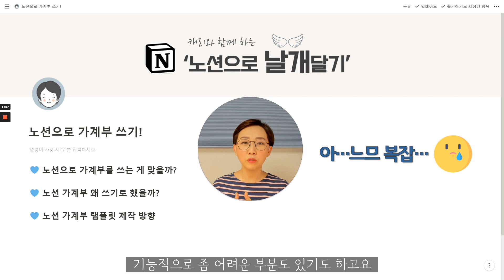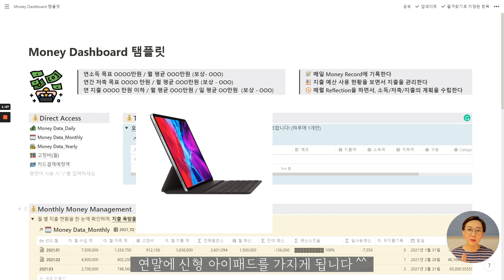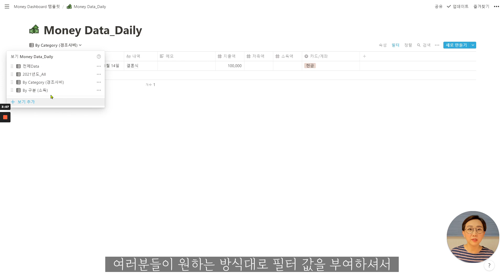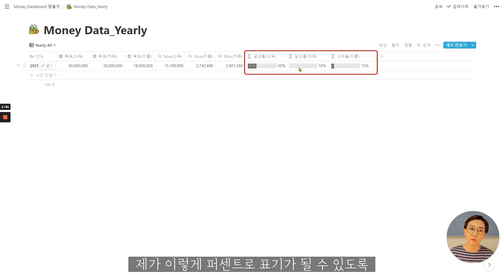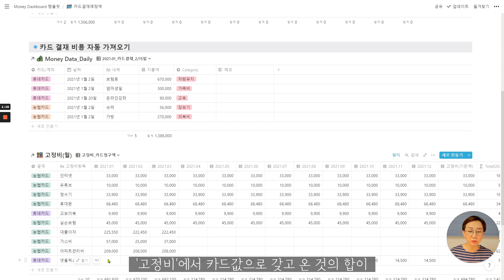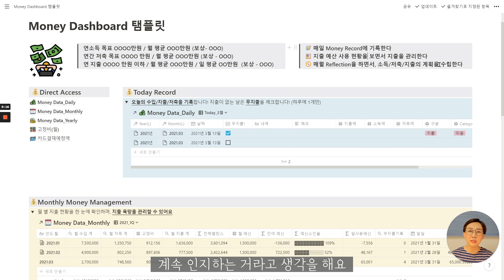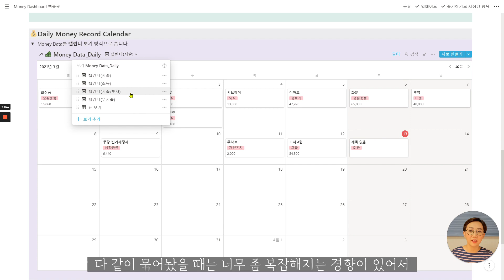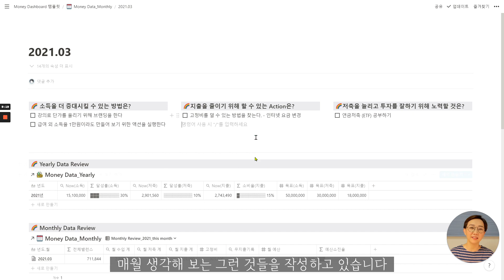노션(Notion)으로 가계부쓰기! 체계적으로 돈관리 한번 해봅시다! 텅장이 되지 않게 돈 관리하기~ /캐리의 노션으로 날개달기 (탬플릿 무료 나눔)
더보기 설명을 꼭 확인해 주세요~ 이 영상은  PC로 보실 때 내용을 더 명확하게 보실 수 있습니다~

안녕하세요. 채널딥택트의 캐리입니다.
가계부를 노션으로 어떻게 쓰면 좋을까 열심히 연구했습니다.
단순히 지출을 기록하는 것을 넘어서 돈관리 전체 목표를 잘 관리할 수 있게 돕는 것에 포커스 했고요.
가급적 다른 도구(엑셀이나 토스 같은 핀테크앱)들이 잘하는 기능을 복잡하게 노션에다가 다 꾸겨 넣으려고 하지 않았습니다. ^^;;
가계부는 다른 탬플릿보다 변형할 때 생각보다 많은 것을 손대야 할 수 있어서요.
다른 훌륭한 분들의 가계부 탬플릿도 보시면서 가장 자신의 취향에 잘 맞는 것을 고르시는 것이 좋을 것 같아요.
제 탬플릿 외에도 다른 추천 가계부 영상 함께 남겨 드립니다!

모두 부자되세요~

[딥택트러닝 아카데미 - 노션 강좌를 포함한 다양한 강좌를 수강할 수 있어요]
[노션 코칭 과정 - 개인/혹은 소그룹 단위로 맞춤 코칭을 받을 수 있어요

앞으로도 저의 유용한 정보를 받아보고 싶으시다면 아래 링크로 뉴스레터를 신청해주세요~
다양한 무료 강좌, 자료들을 보내드려요 ^^

감사합니다. 또 좋은 영상으로 인사 드릴게요.

[촬영장비]
노션탬플릿 영상 : 로지텍 웹캠 BRIO 4K Pro